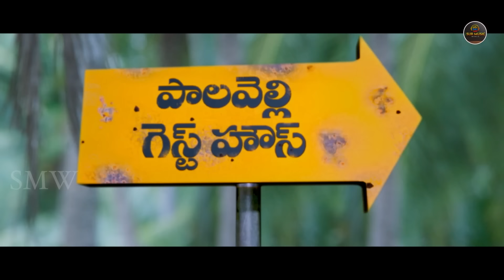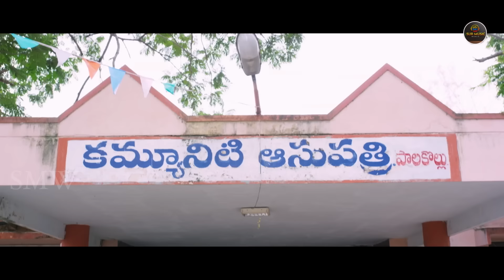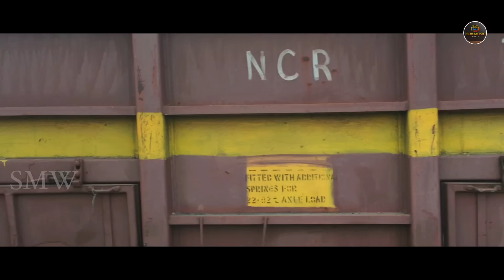American Lover" साउथ रिलीज़ मूवी हिंदी डब में | अनिल मल्लेला, महिमा & अभिनेता नरेश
Cast;             Anil Mallela, Mahima, Actor Naresh, Ravi, Lakshmi, Pramodini and Thagubothu Ramesh. Directed;      Nandu Mallela.